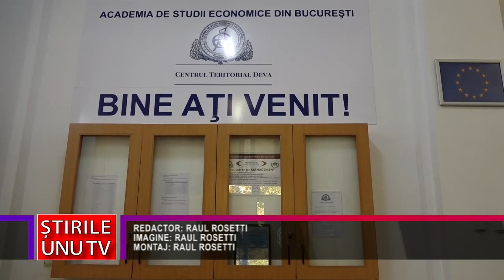PREMIERĂ NAȚIONALĂ – PRIMELE CURSURI DE SPECIALIZARE CA MANAGER OMD SE VOR ȚINE LA DEVA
Ministerul Antreprenoriatului şi Turismului a reglementat Procedura de avizare a Organizaţiilor de Management al Destinaţiei (OMD). Pe lângă o serie de documente, proiectul structurii organizatorice a OMD, trebuie să cuprindă cel puţin un post de manager de destinaţie turistică. În premieră, primii manageri din România vor fi școliți de profesori universitari, la filiala ASE Deva.